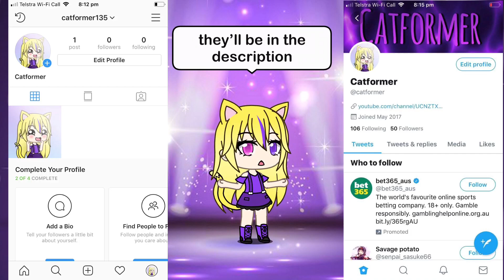QnA/Art Contest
Can’t find instagram link, sorry 😓